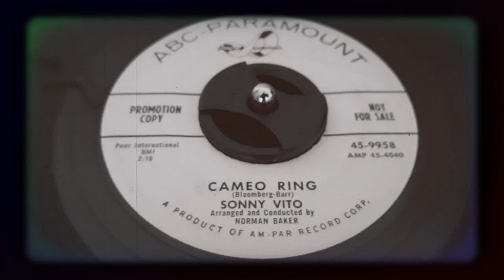Sonny Vito - Cameo Ring (1958)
Released on ABC-Paramount 45-9958